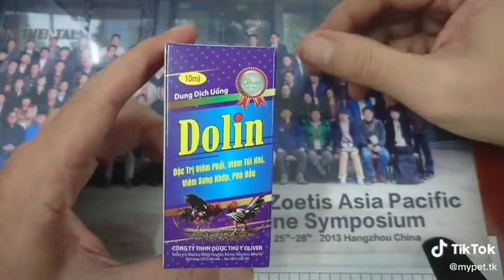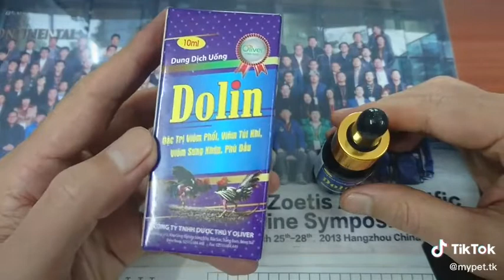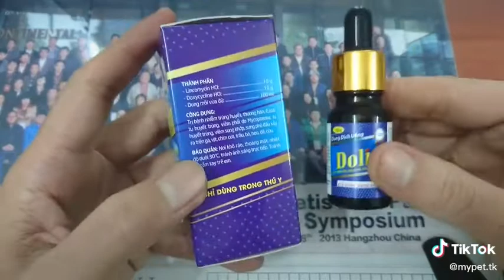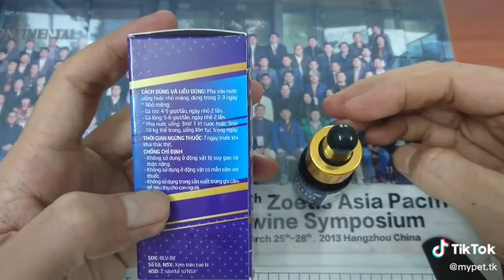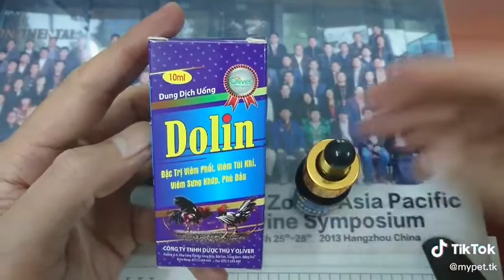Oliver Dolin thuốc đặc trị bệnh đường hô hấp, tụ huyết trùng, crd, ký sinh trùng đường máu gà chim